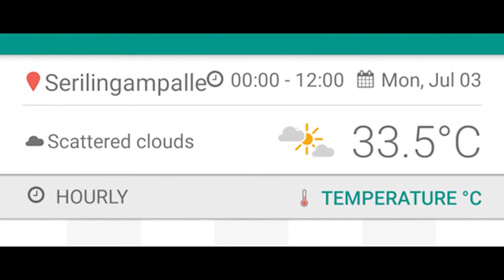ICRISAT Overview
An 11-minute overview of ICRISAT, the world's premier Drylands Institute.